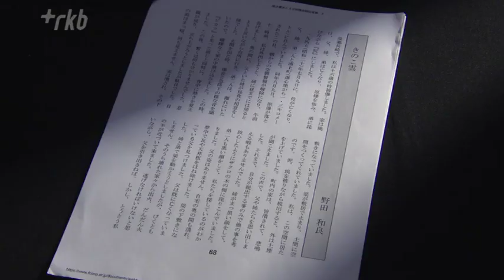長崎原爆で孤児に…父が生前語らなかった「苦しみ」を知った被爆2世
７７年目の終戦の日を迎えるにあたって、戦争の現実を伝え、未来に教訓をつないでいくシリーズです。長崎で被爆したうえ家族も失い、筑豊の炭鉱に移り住んだ「被爆孤児」。貧しさと、いわれなき差別に苦しんだ父親の生涯を、被爆２世の息子が語り継いでいます。

◆亡父の思い語る「被爆2世」

「長崎には今後１００年は草木が生えないということでした。もう長崎では生きていけないと判断して、父、母、姉、弟が眠っている故郷長崎を迷いながらも出ました」

福岡県桂川町に住む被爆２世の野田隆喜さんです。長崎で被爆し、その後飯塚の炭鉱に移り住んだ父・和良さんの被爆体験を語り継いでいます。

長崎市出身の和良さんは１６歳の時に、爆心地からおよそ１・３キロの浦上地区で被爆。崩れた家の下敷きになって亡くなった父親に続いて、幼かった弟も１週間後に息を引き取り、和良さんの手で灰にしたといいます。弟を荼毘（だび）に付すとき、手を合わせて涙を流した姉も、じりじりと迫る死の恐怖におびえた末に、あまりに短い生涯を閉じました。残されたのは和良さんと、３歳年下の弟。２人は親戚を頼って、いったん神戸に向かいました。ところが……

◆生きるため筑豊炭田に

「母方の遠縁を頼っていったら焼け野原だった。どうしようかいうときに紙が一枚ぽんと置いてあった。「炭都飯塚、白飯がある」と書いてあったんですって」

終戦当時、戦災で失った働き口を求める人が続々と集まってきたという飯塚。親も、住む場所も失った和良さんは、生き延びるために弟と２人、縁もゆかりもない飯塚の炭鉱へ向かう決心をします。ところが炭鉱に着くと、思いがけない厳しい現実が待ち受けていました。被爆を理由にした、いわれなき差別です。

「長崎から来たというだけで入っていた作業場をやめてくれと、他へ行けとか。行き場がないからそこにおるしかなかったみたいですね。ほんとに生きるためですよ」

さらに、放射線の影響に加えて炭鉱の過酷な労働がこたえてか、和良さんは体調を崩し、満足に働けない日々が続きました。

「原爆のためなのか、炭鉱の労働のためなのか、微妙なところだが、ぶらぶら病という心の部分がどうにもならなかったのもあるし。実際に、原爆関係でいろいろ発症していますね」

その後、結婚した和良さん。旧幸袋町（現・飯塚市）の炭鉱長屋で、貧しいながらも家庭を築き、隆喜さんら２人の子供もここで生まれました。

「ここに長屋があって、一部屋の家があった。四畳半。最初にたどり着いた時は大きな炭鉱やったらしい。だけど『長崎から』ということと、保証人もいないので、すぐにここに回されたみたいですね」

被爆する前、和良さんは国鉄で働くことが決まっていたといいます。

「一度母と（父が）大げんかしたことがありますよ。体調悪いのに父が仕事に行こうとして（母が）止めたんです。父が大泣きして。家の長として一円でも稼ぐのが仕事、できなくて悔しいと。本当は国鉄に勤めてそこそこに行けるような器の人が、たった一発の原爆で人生が変わるわけですから」

◆被爆体験を自ら語らなかった父

和良さんは生前、自分の被爆体験の詳細を家族にすら明かしませんでした。

「そんなつらいこといってプラスになります？　しかも、その日のご飯があるかないかの家です。父として食べていけない原因が自分にある。働けない。そしたら、そんなこと言えないです」

和良さんが心に秘めていた苦しみが、唯一、生協が発行した証言集につづられていました。

「生き残った者も、身体の変調に一喜一憂しながら、吾が子、吾が孫の健康を、人知れず案じ続けなければならない、生きながらにして味わう地獄です」

隆喜さんは４０代になって、父親が遺したこの告白を偶然知ることになります。

「初めてその時、全容を知った。嘘やろと。受けきれないですよ」

◆秘められた父の思いを受け継いで

筑豊の炭鉱で苦悩の人生を送った「被爆孤児」。そんな父の足跡を後世に残そうと、隆喜さんは２年前、家族の被爆体験を語り継ぐ「家族証言者」になりました。

「父の怒りを感じるんですね。怒るのは当たり前です。家族を殺されて、自分の人生をねじ曲げられて、その気持ちはとても理解できるんですけど、やはり怒りから平和は生まれないです。平和は、何もしないでは得られないです。平和を作り育てる人になってください、というのが父からの願いです」

原爆投下から７７年目の今年、目の当たりにした、ロシアによるウクライナへの軍事侵攻。今なお絶えることのない戦禍に、その苦しみを知る被爆２世は心を痛めています。

「いやですよね、毎日何人死んだとか普通に聞きながら、ドラマ見たり笑ってる自分が恐ろしくなりますよね。『はい戦争この日で終わりました』ではなく、そこから本当の、本当の苦労が始まる」